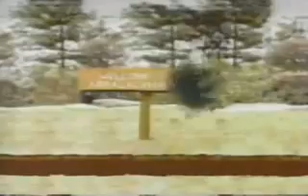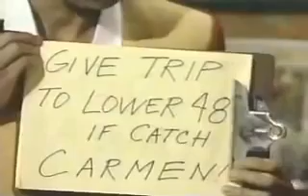WiTWiCS Canine Rat Race Chase Component 1 & Finish Of The Path Component 1